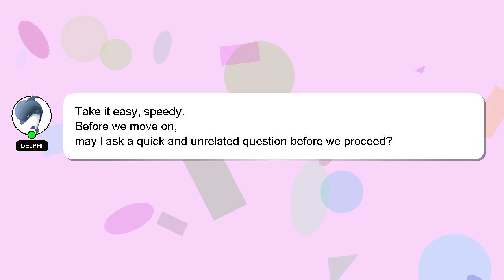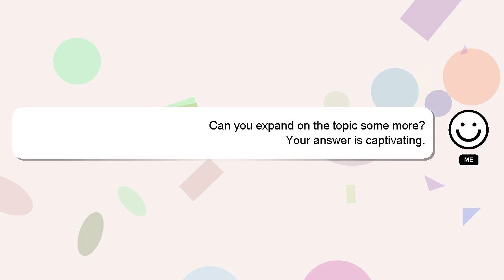How to make ubtan soap at home?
Let me give you a quick introduction about myself, Hello everyone, I'm Delphi. I am at your disposal to help you with any questions you have. - How to make ubtan soap at home?

If you have specific questions that need answers, please don't hesitate to comment or chat with me. A 'heart' from me will be given to show my gratitude for your contribution.

*2 What we are experimenting :*